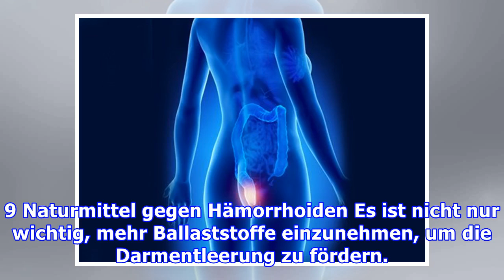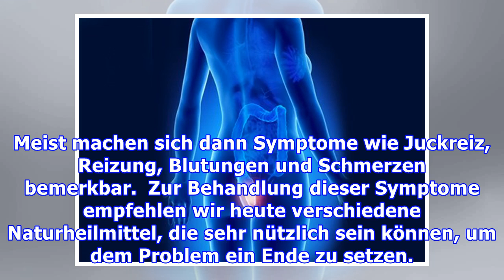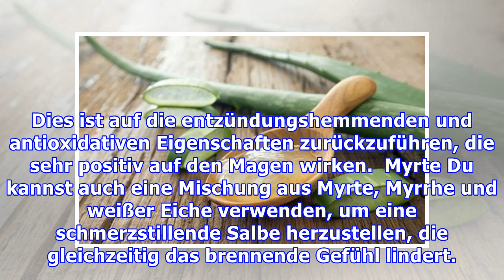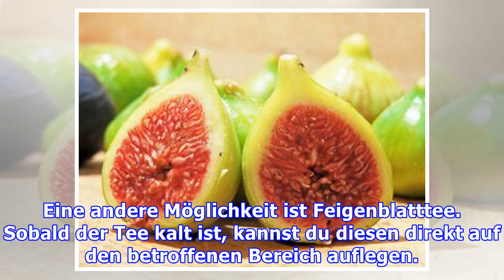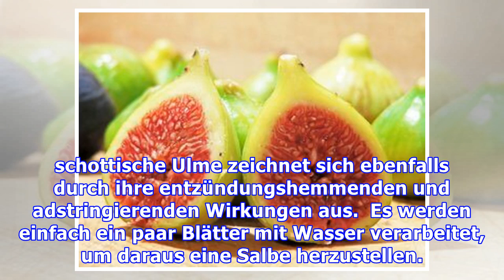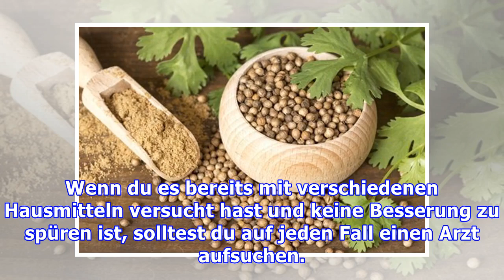9 Naturmittel gegen Hämorrhoiden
9 Naturmittel gegen Hämorrhoiden
9 Naturmittel gegen Hämorrhoiden Es ist nicht nur wichtig, mehr Ballaststoffe einzunehmen, um die Darmentleerung zu fördern. Auch die Anwendung lokaler Heilmittel kann sehr nützlich sein, um Beschwerd...